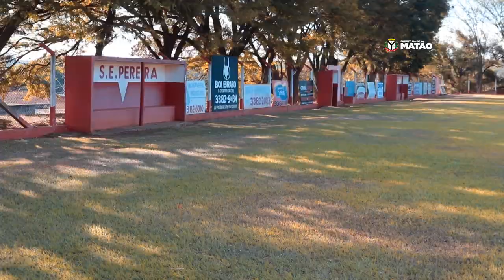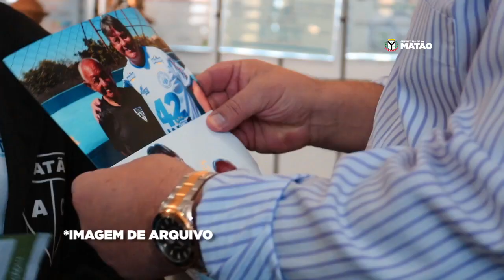13_08_2020 - Balanço das reformas e ampliações que foram realizados nas praças esportivas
O prefeito Edinardo Esquetini, e o secretário de esportes, Sebastião Trigo, fazem um balanço das reformas e ampliações que foram realizados nas praças esportivas de nossa cidade. Confira!